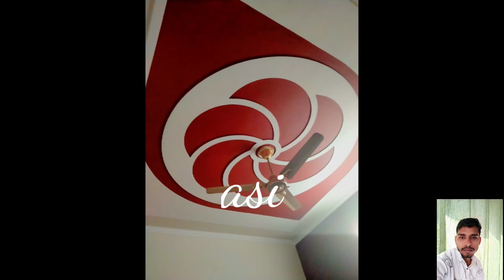Latest Pop Design plus minus 2021,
latest pop design photo gallery simple.
latest pop design photo gallery plus minus,
latest pop design plus minus A S I  pop designer.